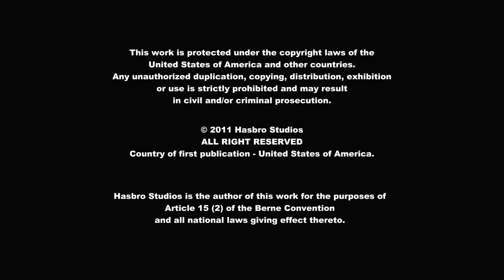MLP: FiM - Episode 24 (HD) "Owl's Well That Ends Well"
Spike meets an owl Twilight befriends to help her with their work. He soon begins to feel threatened over the possibility that it will take his spot as the unicorn's trusted assistant. Driven by jealousy, how far will the baby dragon go to make sure it doesn't happen? His friendship with Twilight is at further risk when he hides the fact that he recently destroyed one of her books by accident.